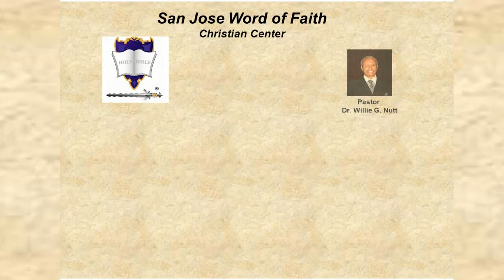Obtaining Full Joy (Updated) - Part 3, December 6, 2020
Virtual Sunday Service Sermon at San Jose Word of Faith Christian Center on December 6, 2020 with Pastor, Dr. Willie G. Nutt.